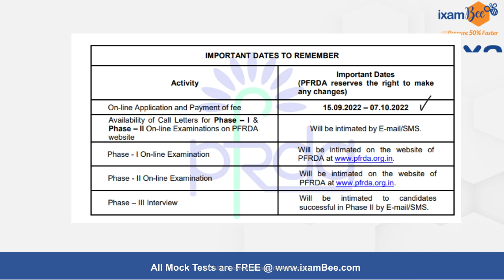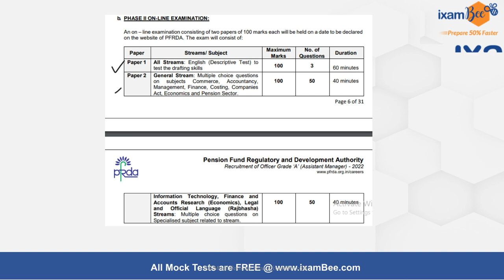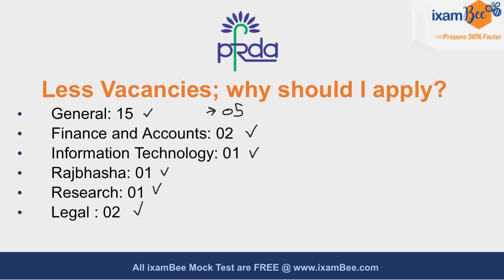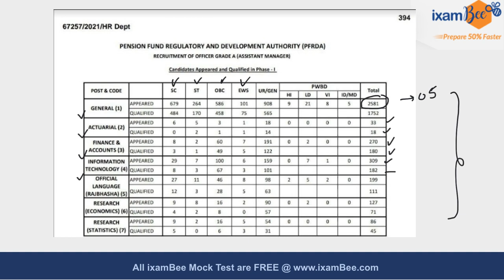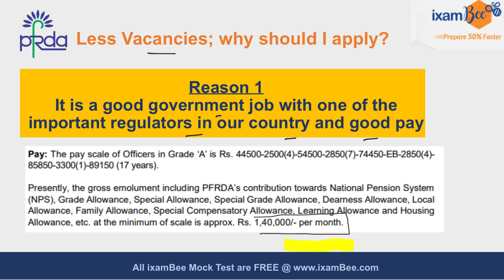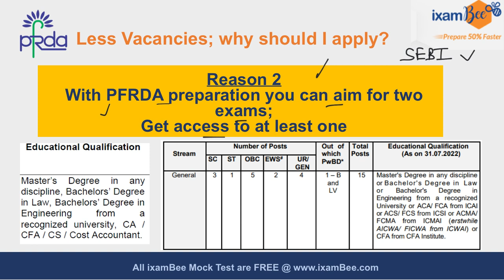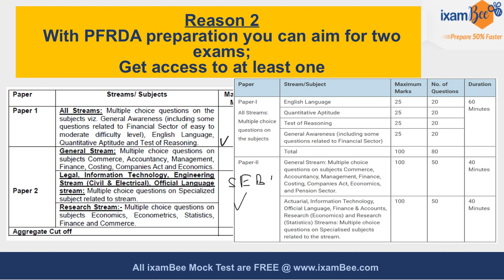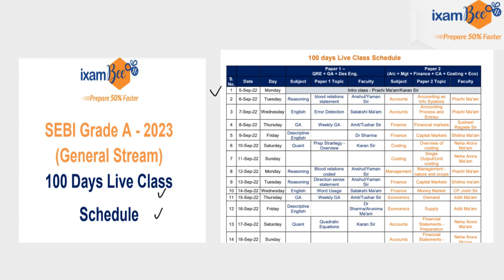PFRDA Grade A 2022 | 50 Days Study Plan | By Anshul Malik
👉PFRDA Grade A notification was out and you have any queries about how to prepare for the exam, what strategy to apply, and many more. To answer all your queries, we are conducting an E Seminar with Prachi Agarwal (Finance Expert) on September 24, 2022, at 6 PM.

Hello Aspirant! PFRDA Grade A notification is out. In this video,  Anshul Sir discussed the 50 Days Study Plan for the PFRDA Grade A 2022 exam. Watch this video till the end.

we will get back to you soon